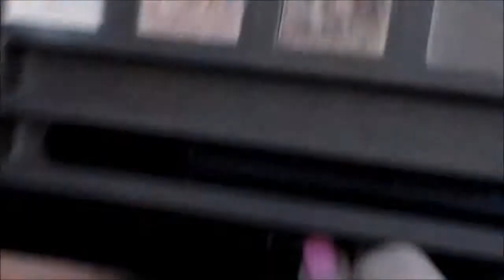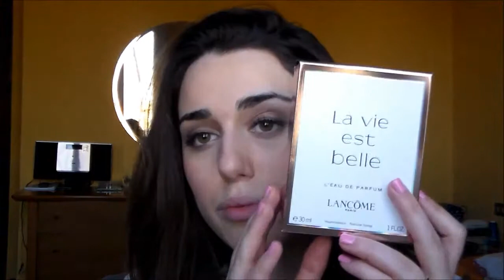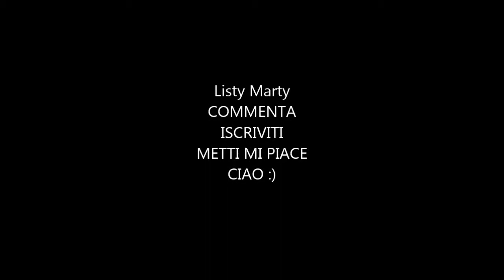Preferiti di Marzo '15| Listy Marty